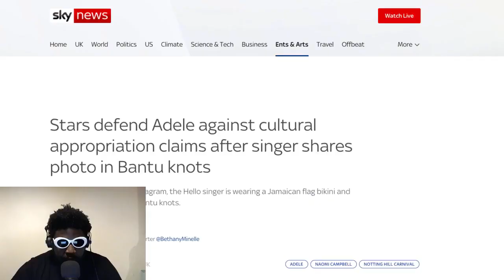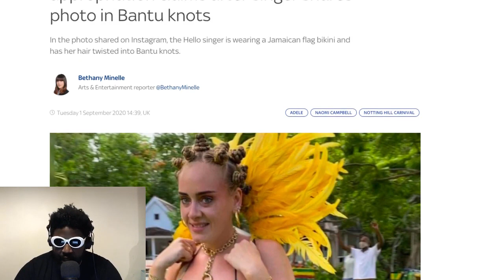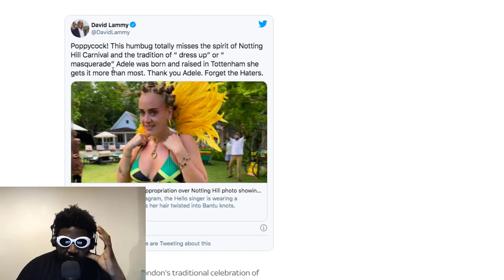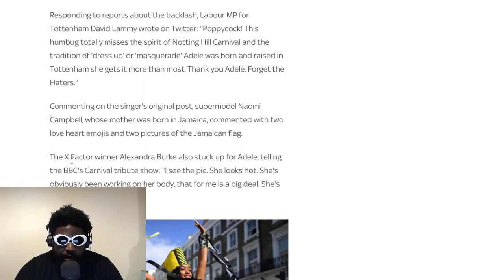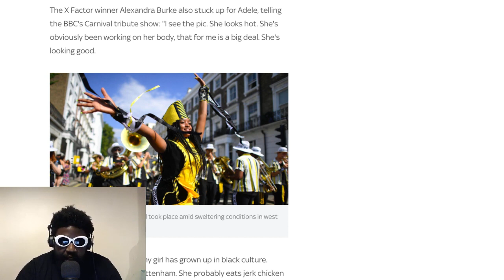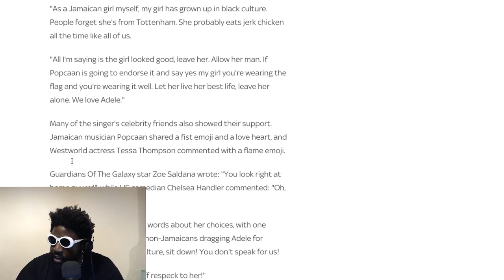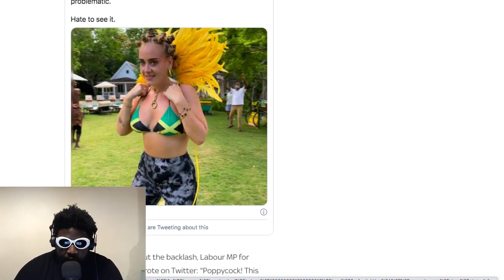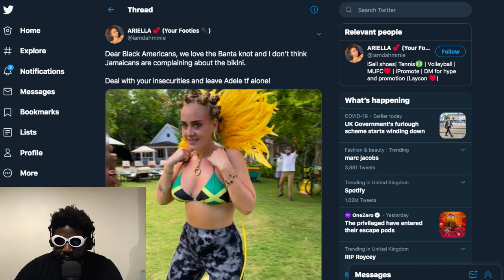Adele is CANCELLED!